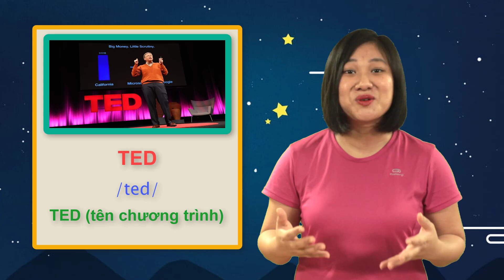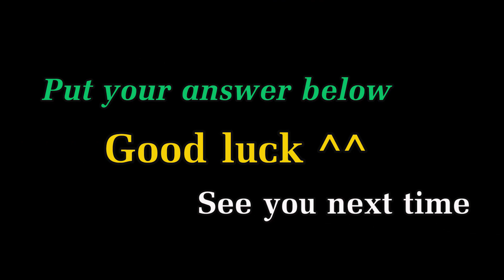BÀI 17 Mỗi ngày luyện 1 câu tiếng Anh - LESSON 17: BILL GATES CHIA SẺ VỀ ĐẠI DỊCH TẠI TED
➤  Nếu bạn cho rằng, xem 1 video không thể làm thay đổi khả năng tiếng Anh, vậy thì hãy chăm chỉ xem mỗi ngày 1 video cứ làm đều đặn từng ngày một như vậy tôi tin rằng bạn sẽ thu nhận được một lượng kiến thức khổng lồ về từ vựng và ngữ pháp.
➤ Ngoài ra, tôi muốn giới thiệu cho bạn 1 khóa học mà tôi vô cùng tâm huyết. Khóa học này sẽ giúp bạn tăng khả năng nghe nói trong vòng 2 tháng luyện tập và tôi muốn dành cho bạn một ƯU ĐÃI ĐẶC BIỆT giảm 70% Khóa : "Phát Âm Chuẩn Tiếng Anh"
Đăng ký tại đây:
giá 650K hiện tại chỉ còn 199K
➤ Khóa Học "PHÁT ÂM CHUẨN TIẾNG ANH" Sẽ Giúp Bạn Nói chuẩn 100% âm Anh Mỹ bạn có thể nói từ đó giống như người bản xứ và tự tin giao tiếp tiếng Anh trong mọi ngữ cảnh.

DANH SÁCH PHÁT CHƯƠNG TRÌNH "MỖI NGÀY LUYỆN 1 CÂU TIẾNG ANH"

Bài 1: Mỗi ngày luyện 1 câu tiếng anh - LESSON 1: LÀM THẾ NÀO ĐỂ HỌC ÍT MÀ NGHE TIẾNG ANH THẬT TỐT| VŨ THÙY LINH

Bài 2: Mỗi ngày luyện 1 câu tiếng anh -LESSON 2: THE WUHAN CORONAVIRUS | VŨ THÙY LINH

Bài 5: Mỗi ngày luyện 1 câu tiếng anh - LESSON 5: CORONAVIRUS SYMPTOMS | VŨ THÙY LINH

Bài 6: Mỗi ngày luyện 1 câu tiếng anh - LESSON 6: LESSON 6: ARE YOU HAVE CORONAVIRUS? | VŨ THÙY LINH

Bài 8: Mỗi ngày luyện 1 câu tiếng anh - LESSON 8: CÁCH TỐT NHẤT ĐỂ PHÒNG TRÁNH CORONAVIRUS

Bài 9: Mỗi ngày luyện 1 câu tiếng anh - LESSON 9: LÀM THẾ NÀO ĐỂ TỰ BẢO VỆ MÌNH TRONG MÙA DỊCH COVID

Bài 10: Mỗi ngày luyện 1 câu tiếng anh - LESSON 10: HƯỚNG DẪN PHÒNG NGỪA CORONAVIRUS

Bài 11: Mỗi ngày luyện 1 câu tiếng anh - LESSON 11: CÁCH GIÚP BẠN GIẢM LÂY NHIỄM VIRUS CORONA

Bài 12: Mỗi ngày luyện 1 câu tiếng anh - LESSON 12: BIỆN PHÁP NGỪA DỊCH COVID-19| VŨ THÙY LINH

BÀI 13  Mỗi ngày luyện 1 câu tiếng anh - LESSON 13: NÊN LÀM GÌ KHI DỊCH COVID- 19 ĐANG LAN RỘNG?

BÀI 14 Mỗi ngày luyện 1 câu tiếng anh - LESSON 14: TRIỆU CHỨNG CỦA COVID_19| VŨ THÙY LINH

BÀI 15  Mỗi ngày luyện 1 câu tiếng Anh - LESSON 15: BILL GATES ĐÃ CẢNH BÁO CHÚNG TA VỀ ĐẠI DỊCH

BÀI 16  Mỗi ngày luyện 1 câu tiếng Anh - 16: BILL GATES NÓI GÌ VỀ COVID-19?

TÌM HIỂU THÊM VỀ CÁC KHÓA HỌC:

➤ Khóa học ENGLISH FOR BEGINNERS (Tiếng anh giao tiếp cho người mới bắt đầu):
➤ Khóa học LUYỆN PHẢN XẠ GIAO TIẾP TIẾNG ANH SIÊU HIỆU QUẢ:
➤ Khóa học TỰ HỌC TIẾNG ANH GIAO TIẾP CẤP TỐC SIÊU HIỆU QUẢ:
➤ Khóa học LUYỆN PHẢN XẠ GIAO TIẾP TIẾNG ANH CHUYÊN SÂU (PHẦN 1):
➤ Khóa học LUYỆN PHẢN XẠ GIAO TIẾP TIẾNG ANH CHUYÊN SÂU (PHẦN 2):
➤ Khóa học TRỌN BỘ GIAO TIẾP VÀ HOÀN THIỆN BỐN KỸ NĂNG NGHE- NÓI – ĐỌC – VIẾT:
➤ Khóa học LUYỆN NGHE NÓI TIẾNG ANH THEO BẢN TIN THỜI SỰ:
Nếu bạn muốn nhanh chóng có thể giao tiếp tiếng Anh hãy DUY TRÌ NÓ ĐỀU ĐẶN MỖI NGÀY. Đây chính là phương pháp tốt nhất vì những câu mình học nó khá đơn giản và dễ nhớ, tuy nhiên bạn cũng cần áp dụng thực tế nhiều lần để nhớ lâu hơn. Dưới đây là bài học tiếng Anh giao tiếp thông dụng nhất có thể sử dụng giao tiếp hàng ngày tại nhiều hoàn cảnh trong cuộc sống.

☎ Comment số điện thoại để được tư vấn trực tiếp Share để ghi nhớ và học tập!